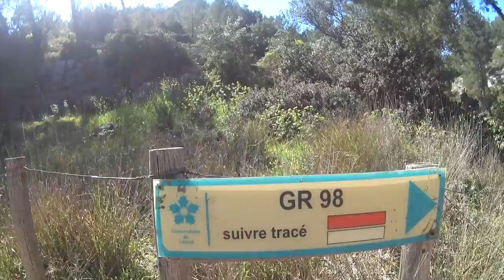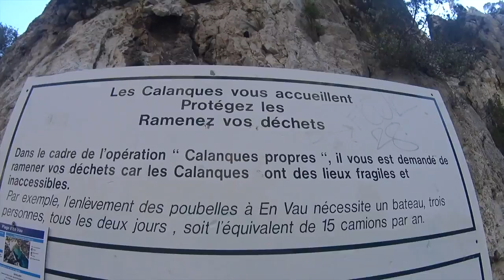ESCAPADE DANS LES CALANQUES DE CASSIS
Cette vidéo traite de calanques cassis